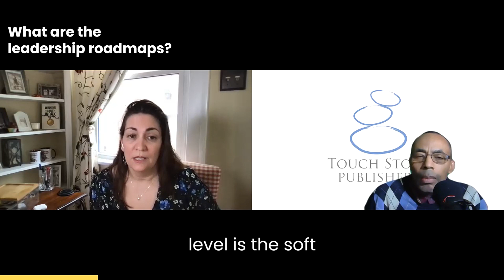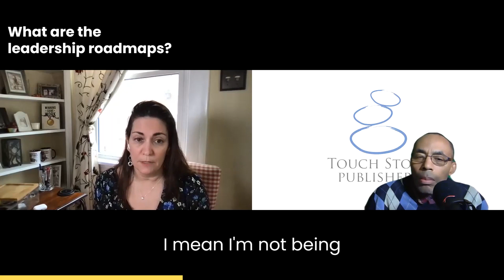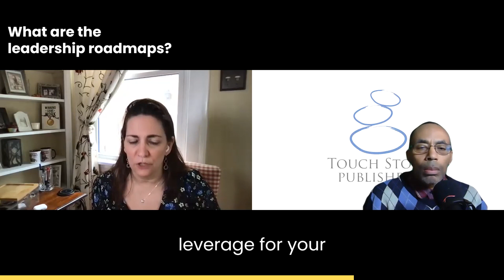The Soft Skills Edge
Discover how soft skills can make or break leadership success in this insightful video. Learn from a real-life case study of a leader who transformed her work-life balance by embracing delegation, process management, and strategic focus. Perfect for aspiring leaders and managers!